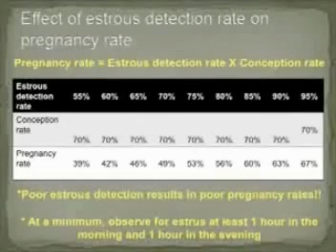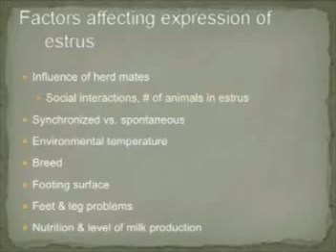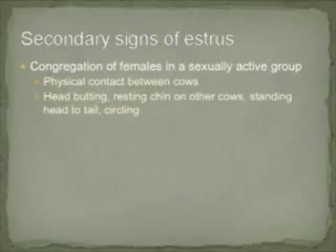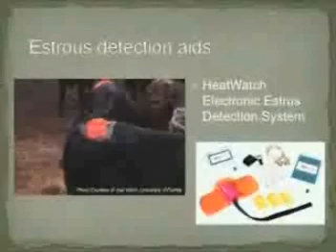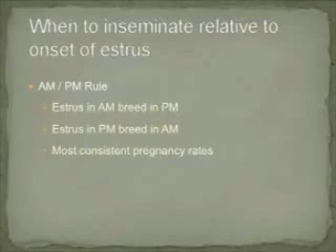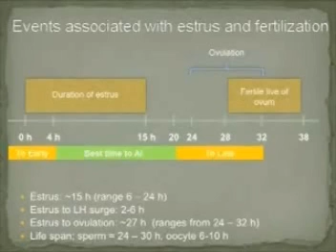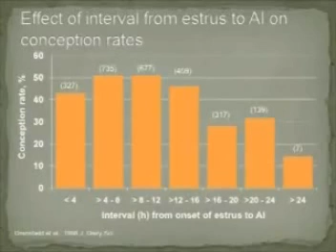P.V.Hải - Huế univ.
phát hiện đ.dục ở ruminants